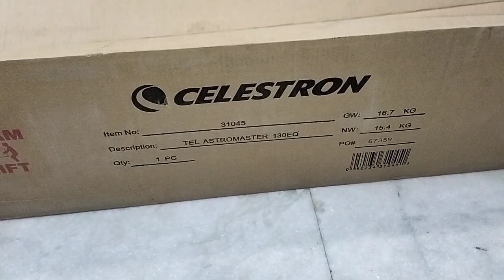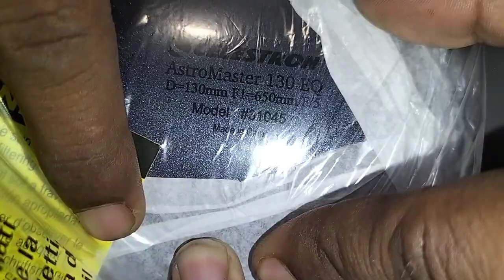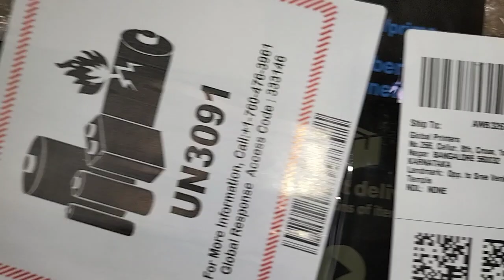August 29, 2023